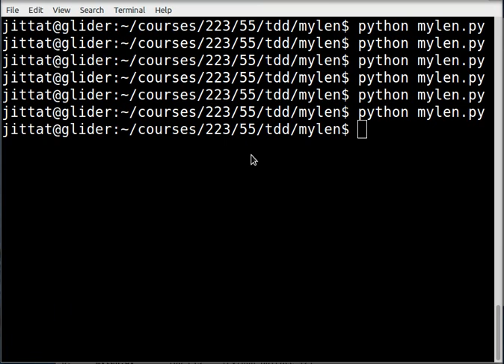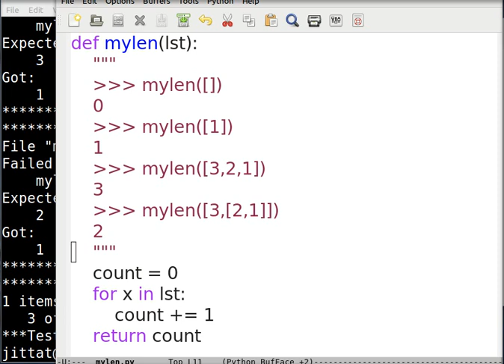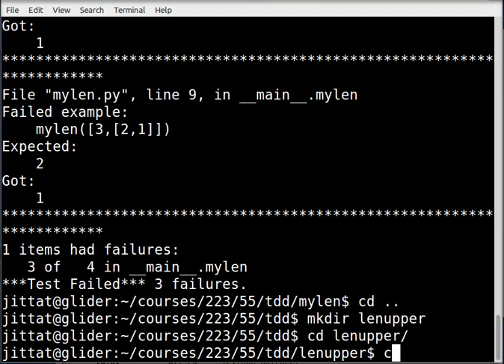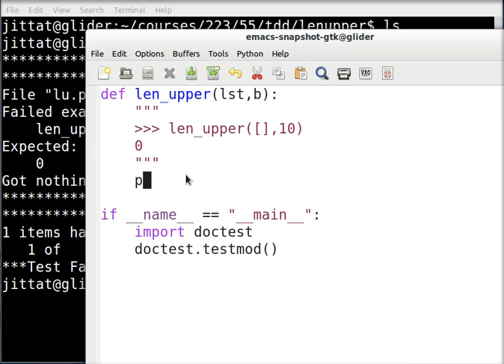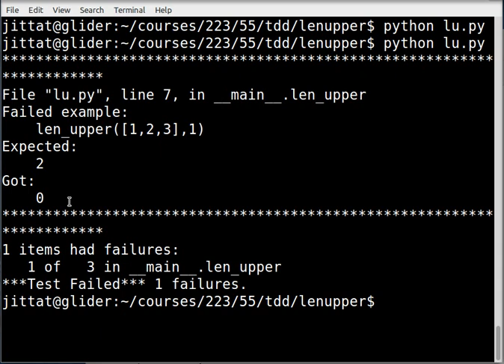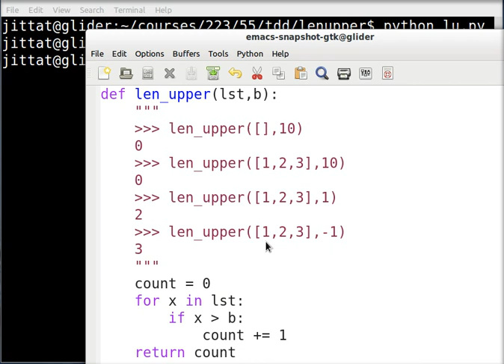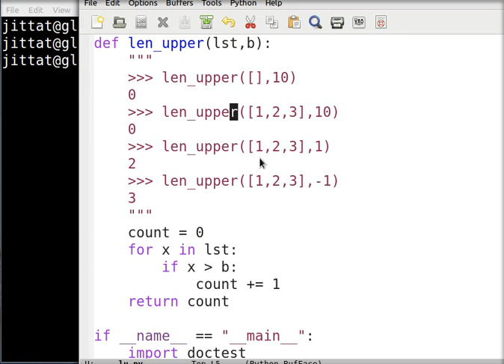TDD บน Python ตอน 2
ปรับโค้ดจากตอนที่ 1 ให้ดีขึ้น แสดงตัวอย่างง่าย ๆ เพิ่มเติม โดยการเขียนฟังก์ชันนับสมาชิกในรายการที่มีค่ามากกว่าค่าที่กำหนด